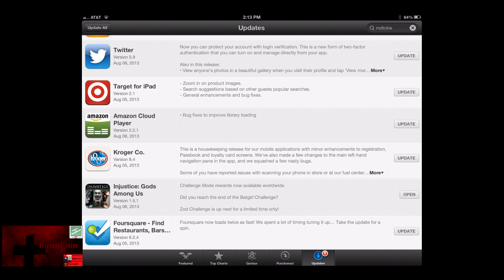Injustice Gods Among Us iOS General Zod and Patch 1.5.1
In this Injustice Gods Among Us video, we are introduced to a small patch, 1.5.1 which tells you that General Zod is the next challenger, and Challenge Mode is now available for all regions, no longer will you have to set your region to USA in order to play the challenges.

General Zod and Superman bring to you an awesome splash screen when you start up Injustice, and Batgirl is still available for purchase, the 75k Gold Booster Pack is still available for purchase, and the 300k Red Son Pack is also available for purchase.

Tune in tomorrow for the General Zod Challenge videos.